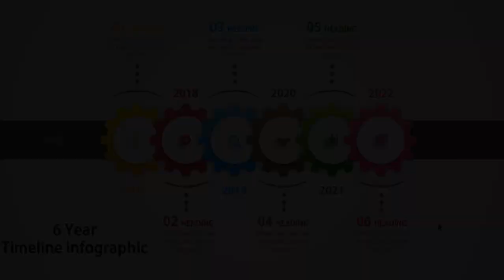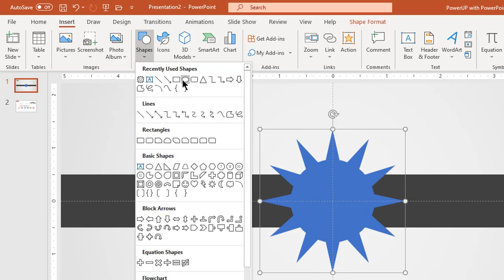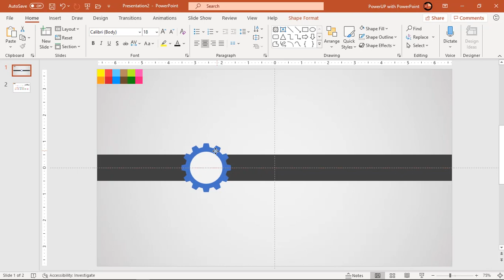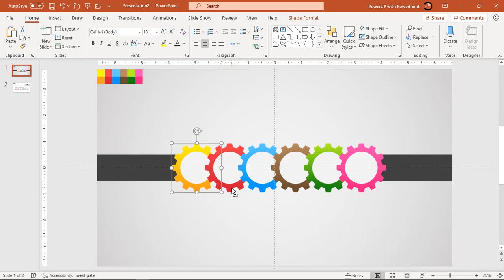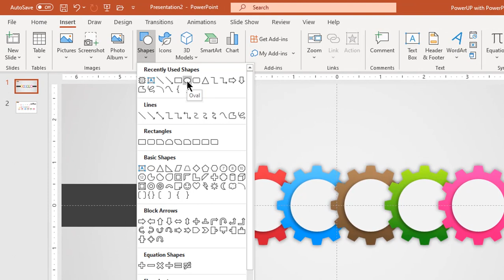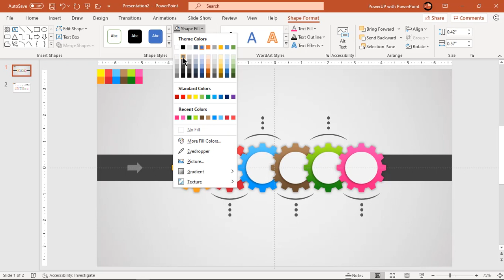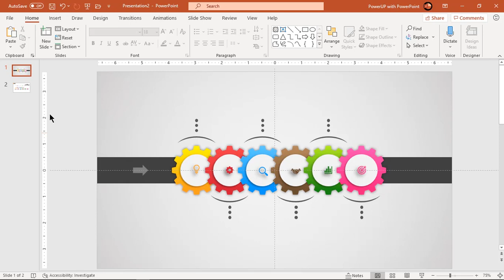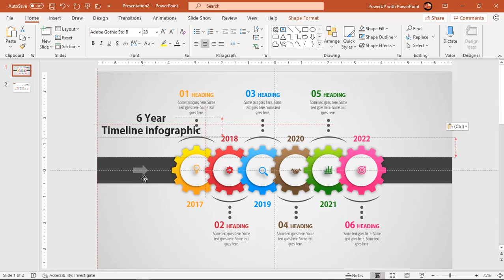17.Create 6 Year GEAR Shape TimeLine Infographic|Powerpoint|Graphic design|Free Template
This Video will show how to Create 6 Year GEAR Shape TimeLine Infographic in Microsoft PowerPoint.

Playlist Details : 📣